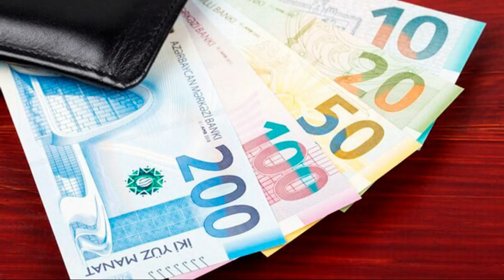Bu şəxslərin maaşları artırıldı